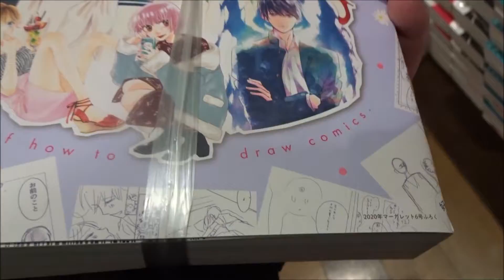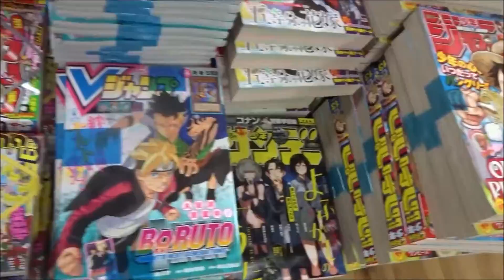マーガレット 2020年 3/5 号 6号「モジコイネネコイ」佐藤ざくり【集英社】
500万回再生達成
918万1246再生(2020.1.1.)
3年間で動画1万本
Hiroshima Prefecture
Itsukushima Shrine
 毎日投稿
広島youtuber
次世代 youtuber
１日10万回再生
１００万回以上再生されている動画、チャンネル